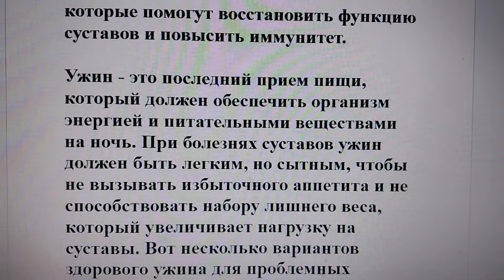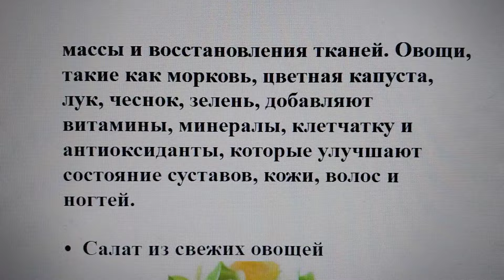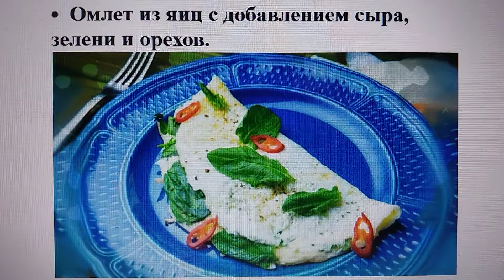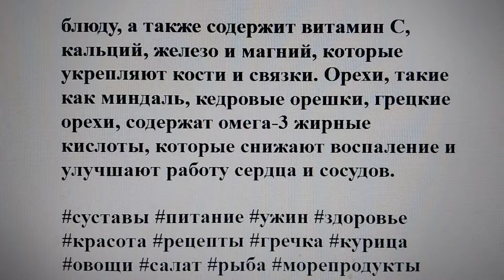Идеальный ужин при болях в суставах: 3 рецепта для здоровья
Если у вас болят суставы, то вы знаете, как важно правильно питаться, чтобы снизить воспаление, укрепить хрящи и связки, улучшить кровообращение и обмен веществ. Питание при болезни суставов должно быть сбалансированным, питательным, но не перегружать желудок и печень. Оно должно содержать белки, углеводы, витамины, минералы и антиоксиданты, которые помогут восстановить функцию суставов и повысить иммунитет.

Ужин - это последний прием пищи, который должен обеспечить организм энергией и питательными веществами на ночь. При болезнях суставов ужин должен быть легким, но сытным, чтобы не вызывать избыточного аппетита и не способствовать набору лишнего веса, который увеличивает нагрузку на суставы. Вот несколько вариантов здорового ужина для проблемных суставов:

•  Гречневая каша с тушеной курицей и овощами.

Гречневая каша - это источник углеводов, которые дают энергию и насыщают. Гречка также содержит витамины группы B, магний, железо, кремний, которые положительно влияют на состояние суставов, крови, нервной системы.

Курица - это источник белка, который необходим для построения мышечной массы и восстановления тканей. Овощи, такие как морковь, цветная капуста, лук, чеснок, зелень, добавляют витамины, минералы, клетчатку и антиоксиданты, которые улучшают состояние суставов, кожи, волос и ногтей.

•  Салат из свежих овощей

(помидоры, огурцы, зеленый салат, морковь, капуста) с добавлением рыбы (семга, форель, скумбрия, сардина) или морепродуктов (креветки, кальмары, мидии, устрицы). Овощи содержат витамины, минералы, клетчатку и антиоксиданты, которые улучшают состояние суставов, кожи, волос и ногтей.

Рыба и морепродукты - это источник омега-3 жирных кислот, которые снижают воспаление и улучшают работу сердца и сосудов.

Также рыба и морепродукты содержат белок, йод, селен, цинк, которые положительно влияют на щитовидную железу, иммунитет, репродуктивную систему.

•  Омлет из яиц с добавлением сыра, зелени и орехов.

Яйца - это источник белка, который необходим для построения мышечной массы и восстановления тканей.

Яйца также содержат витамин D, который необходим для усвоения кальция и здоровья костей. Сыр - это источник кальция, который необходим для здоровья костей и зубов. Зелень, такая как петрушка, укроп, базилик, мята, добавляет свежести и аромата блюду, а также содержит витамин C, кальций, железо и магний, которые укрепляют кости и связки. Орехи, такие как миндаль, кедровые орешки, грецкие орехи, содержат омега-3 жирные кислоты, которые снижают воспаление и улучшают работу сердца и сосудов.